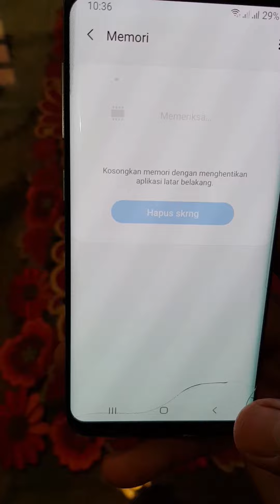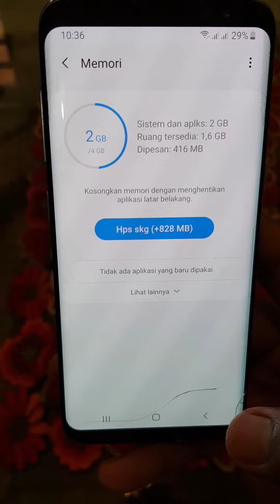290. Samsung S8 - Luhnyshop Pekalongan